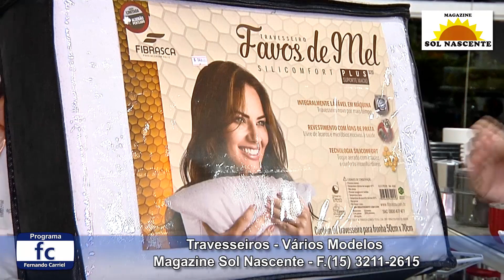Magazine Sol Nascente Tapetes, jogo de cama, toalhas, almofadas, cortinas, capacho vinílico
tapetesemsorocaba camamesaebanhosorocaba Tapetes, jogos de cama, toalhas, almofadas, cortinas, capachos, uma loja enorme e com preços fantásticos em frente à Decathlon do Panorâmico Shopping, Rod. Raposo Tavares, Km 99, Sorocaba/SP. Fale que viu com Fernando Carriel.